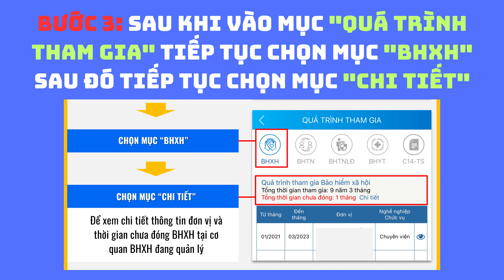BHXH - Hướng dẫn tra cứu thời gian chưa đóng BHXH, BHTN trên điện thoại.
BHXH Việt Nam vừa nâng cấp ứng dụng Vss ID - BHXH số lên phiên bản 1.6.5, bổ sung hiển thị thời gian chưa đóng BHXH, bảo hiểm thất nghiệp; nhằm công khai, minh bạch thêm thông tin, giúp người lao động đảm bảo quyền lợi của mình.
Sau đây là 4 bước chi tiết hướng dẫn TRA CỨU THỜI GIAN CHƯA ĐÓNG BHXH, bảo hiểm thất nghiệp TRÊN ĐIỆN THOẠI.
Bước 1: Thực hiện cài đặt hoặc cập nhật phiên bản mới nhất. Sau đó đăng nhập vào ứng dụng Vss ID. Lưu ý thì thông tin đăng nhập là mã số bảo hiểm xã hội của bạn. Trường hợp chưa có tài khoản bạn chọn đăng ký mới để khởi tạo tài khoản nhé. Sau khi đã truy cập xong hãy truy cập vào mục quản lý cá nhân.
Bước 2: Sau khi vào mục quản lý cá nhân bạn tiếp tục truy cập vào mục quá trình tham gia.
Bước 3: Sau khi đã vào mục quá trình tham gia hãy tiếp tục chọn mục Bảo hiểm xã hội như màn hình. Tại đây sẽ thể hiện tổng thời gian bảo hiểm xã hội và thời gian chưa đóng như màn hình. Bạn nhấp vào chi tiết để biết thời gian chưa được đóng BHXH của mình.
Bước 4: Ngoài ra ứng dụng mới còn có tính năng thông báo CHƯA ĐÓNG  BHXH, BHYT, bảo hiểm thất nghiệp sẽ được ứng dụng gửi thông báo vào ngày 10 hàng tháng.

Hãy để lại bình luận bên dưới nếu bạn gặp khó khăn trong thao tác.